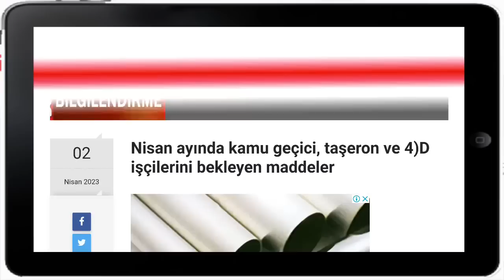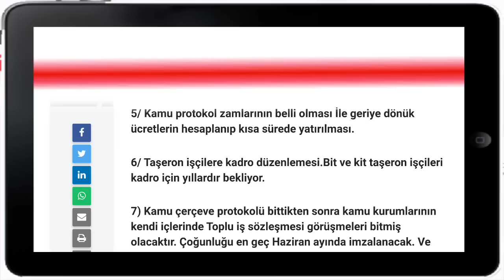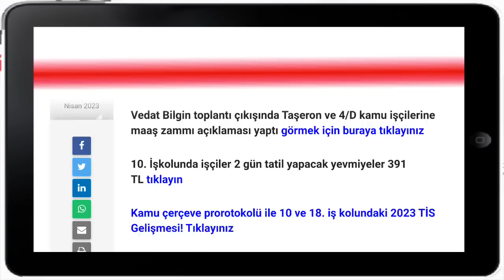Kamu işçilerini bekleyen 8 önemli madde!